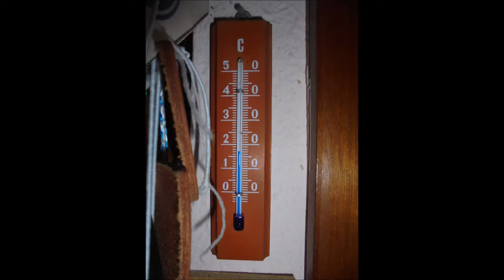Bizeps Curls (Langhantel) sitzend 30 kg - 54 kg 👍🏻💪🏻😊🐶🏋️👀🏡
Bilfingen, den 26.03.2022: heute Mittag habe ich Bizepscurls im Sitzen mit meiner Langhantel aus Frankreich 👍🏻💪🏻😊🏋🏻🇫🇷  30kg/5Wdh., 40kg/4Wdh., 45kg/3Wdh., 54kg/1Wdh. und last but not least 30kg/23Wdh. unter den wachsamen Augen meines Persönlichen Fitnesstrainers unsere liebe und herzensgute Peggy bei angenehmen 17,5°C in meinem HOMEGYM. im Hause meiner Eltern trainiert  trainiert 👍🏻💪🏻😊🐶👀🏋🏻🛌🏡
Hintergrundmusik: Aaron Kenny ~ Imperial Forces.